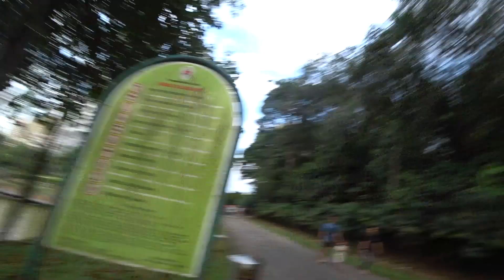Не смог сидеть в номере | Проговаривать устно важно | Про перфекционизм | Триатлон в Малайзии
00:00 Сидеть дома невыносимо
12:46 Триатлон в Малайзии
14:10 Про перфекционизм
31:31 Желаю вам
32:01 Красота на крыше отеля